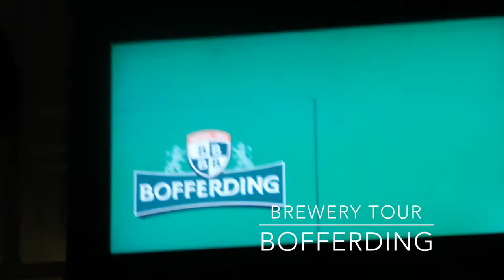SUMMER ABROAD | VLOG 4 | LUXEMBOURG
LUX + Weekend in Reims + Day trip to Trier